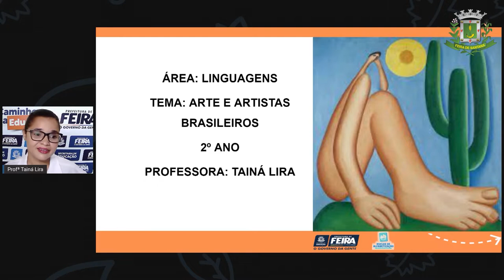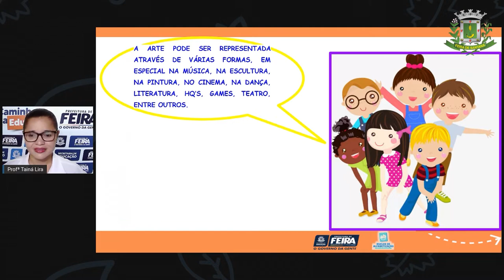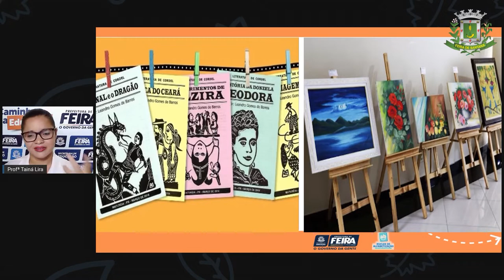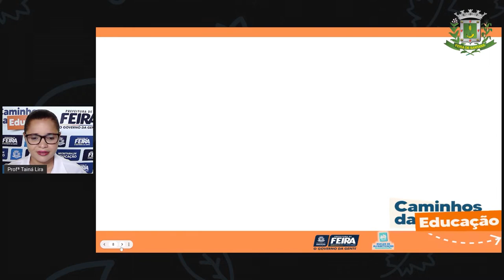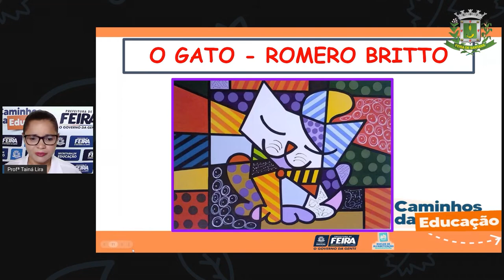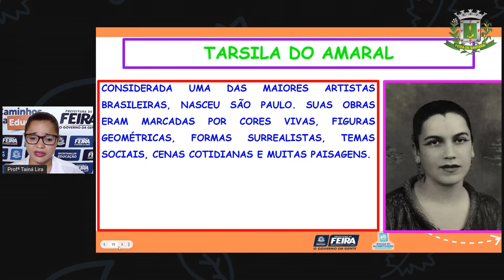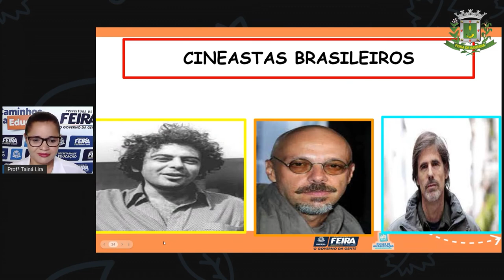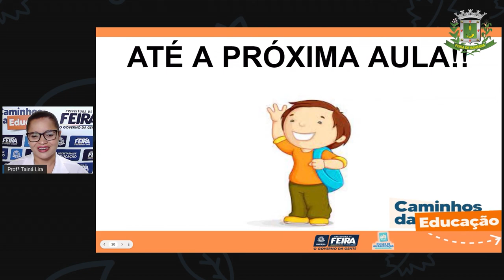2ºANO AULA 172 LING Arte e Artistas Brasileiros TAINA 29 12 2021